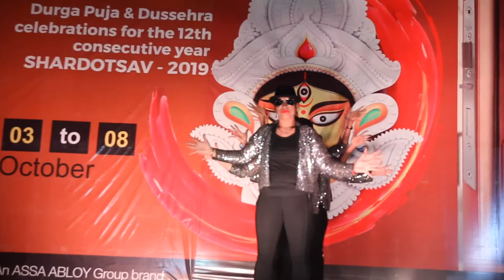Ladies Bollywood Dance with Difference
Ladies Bollywood Dance with Difference. Video by Shripal Singh.